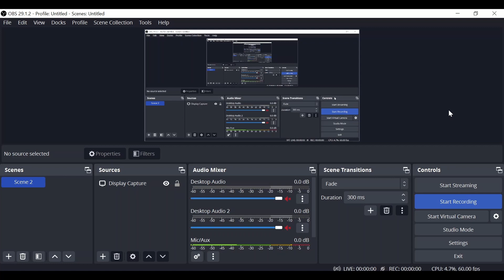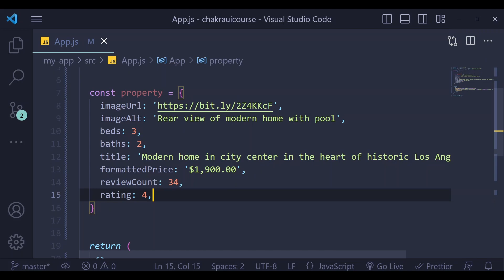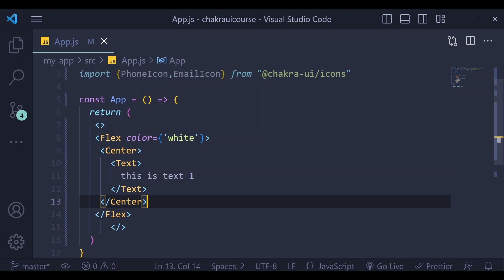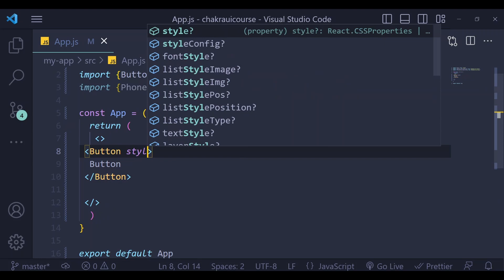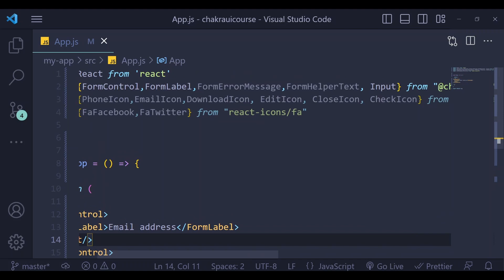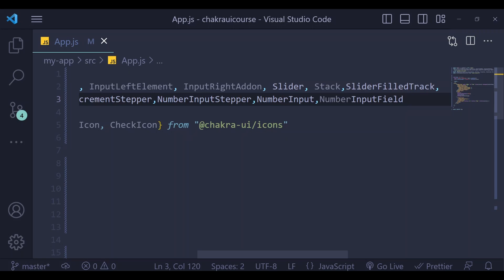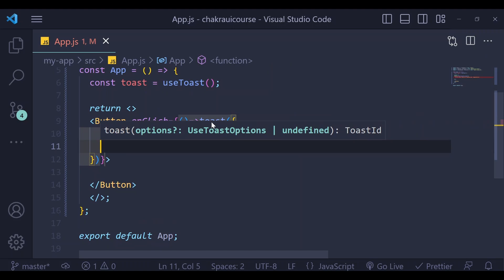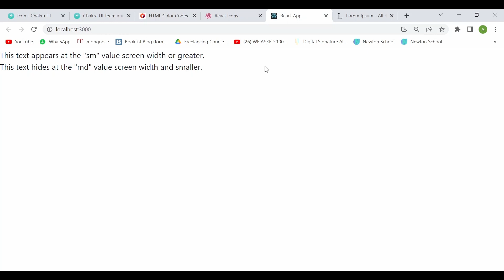Complete Chakra-ui Course With ReactJs In Hindi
00:00 [Basic Setup]
02:35 [ First chakra ui element]
03:27 [ Css in Chakra-ui ]
20:00 [Theme Toggle ]
23:37 [ Aspect Ratio ]
26:58 [ Box & Card with Box ]
41:35 [ center ,circle,square ]
47:20 [ container component ]
53:11 [Flex & Spacer ]
58:42 [ Grid & GridItem ]
01:04:58 [ Simple Grid ]
01:09:02 [ Stack,Hstack,Vstack ]
01:16:39 [Wrap & WrapItem ]
01:20:25 [Button & Button Group ]
01:33:54 [ Checkbox & Checkbox Group ]
01:39:28 [ Editable Component ]
01:46:55 [ Form Component ]
02:01:53 [ Icon Button ]
02:03:29 [ Input ]
02:17:42 [Pin Input ]
02:22:47 [Badge ]
02:24:13 [Select ]
02:25:31[ Card Componet ]
02:30:12 [ Table Component ]
02:34:00 [ Alert Component ]
02:36:58 [Circular Progress ]
02:39:14 [ Progress & Spinner ]
02:41:55 [ UseToast ]
02:45:45 [ Alert Dialog ]
02:49:40 [ Drawer Dialog ]
02:53:35 [ Menu Dialog ]
02:55:40 [ Modal Dialog ]
02:59:10 [ Popover ]
03:01:30 [ Tooltip ]
03:03:07 [ Accordian ]
03:06:50 [ Show ,Hide ]

Support For Channel : Even Single Rupee Does matter a lot

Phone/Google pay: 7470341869